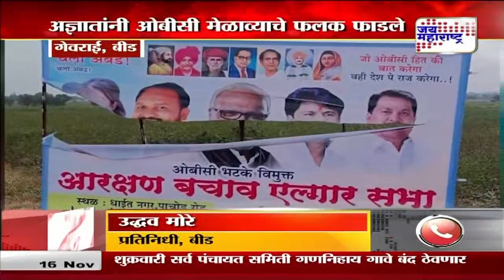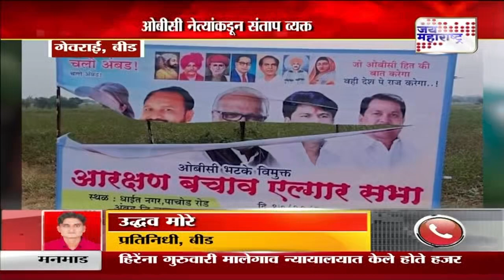Beed । ओबीसी मेळाव्याचे फलक फाडले । Marathi News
बीडमध्ये अज्ञातांनी ओबीसी मेळाव्याचे फलक फाडले
ओबीसी नेत्यांकडून संताप व्यक्त
फलक फाडणाऱ्यांवर कारवाई करण्याची मागणी